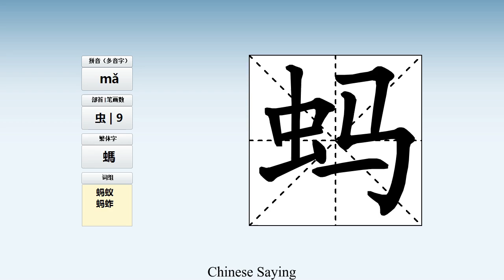How to pronounce 蚂 and write 蚂 in Chinese